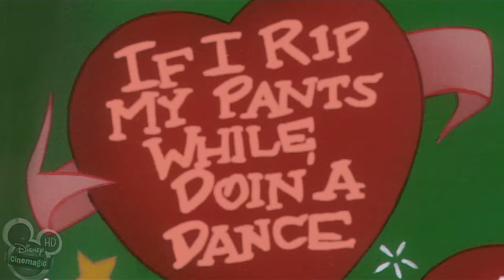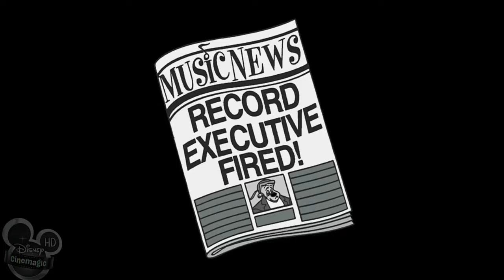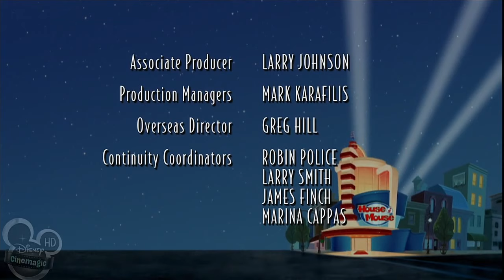House Of Mouse (Music Day) (WIDESCREEN)